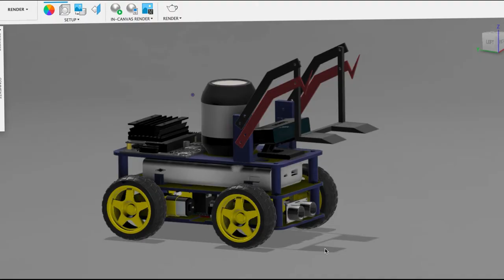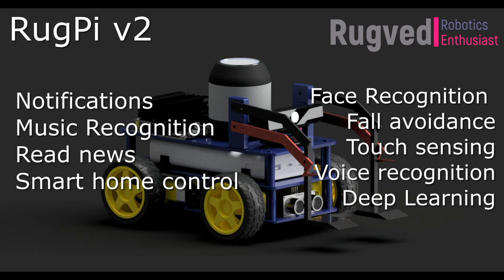Robot Design | Cozmo Robot imitation | Forklift design Fusion 360